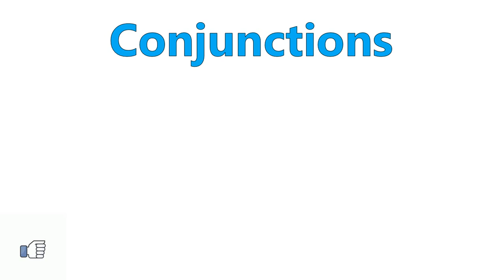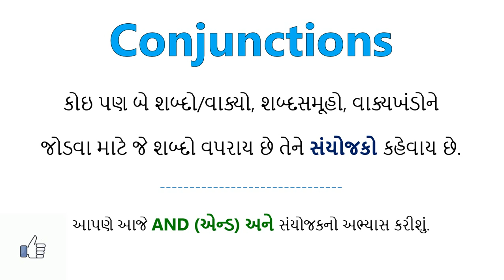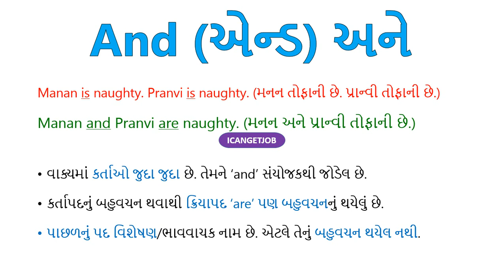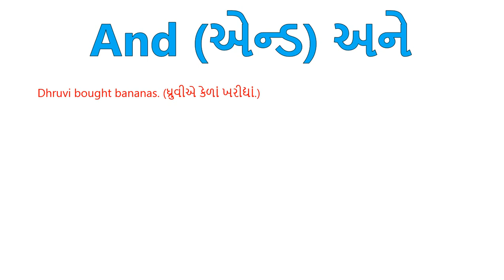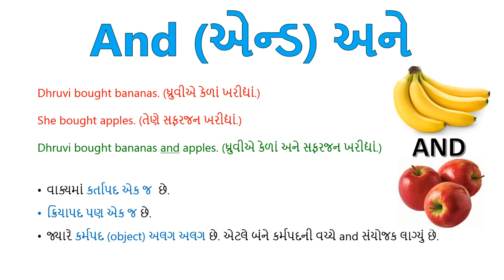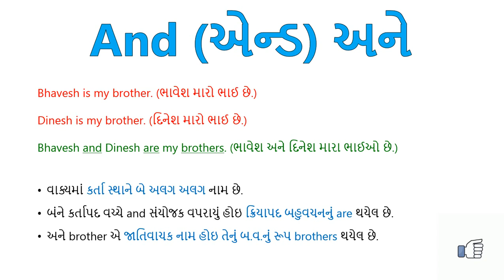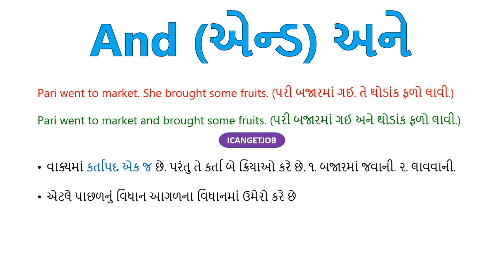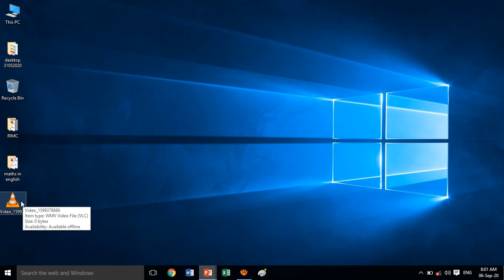Conjunction Meaning & Examples, Exercises, Types, conjunction rules, so, and, but, or, yet, for, n